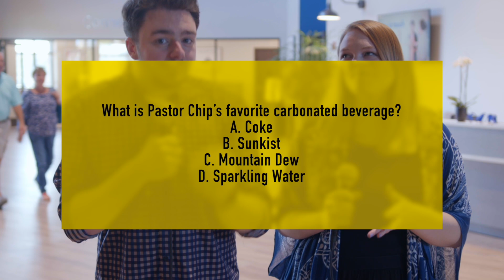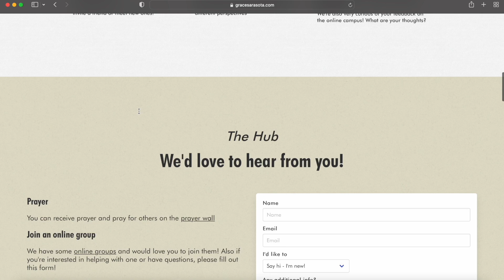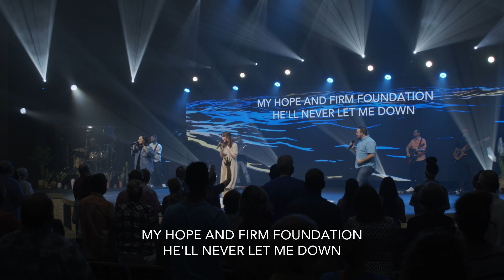Full Service On Demand - February, 27 2022 - Grace Community Church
Watch our full service on demand from the weekend of February 27 2022. Join with our worship team by singing along, and then listen to a message by our lead pastor, Dr. Chip Bennett, as he opens up our new sermon series "Captain Of My Soul?".

Thank you for joining us at Grace – Where everyone is welcome!

You’re generosity allows this ministry to have global impact & helps us to reach the unchurched.